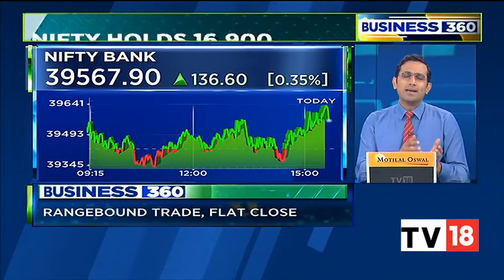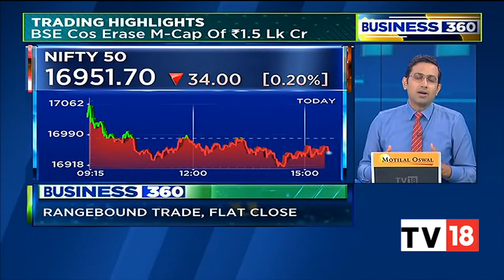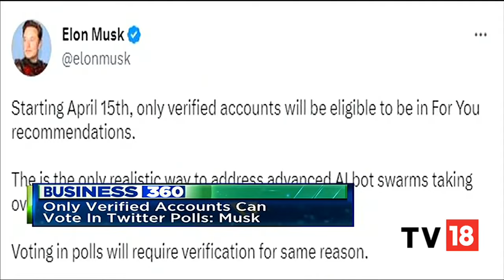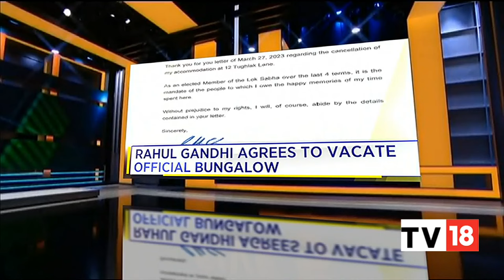Top News: Here Are Top Developments This Evening & Snapshot Of Stock Market | Business 360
Business News: Here we take you through all the top headlines which we are tracking this evening and also get you a snapshot of the stock market's action from today. Listen in.

n18oc_business